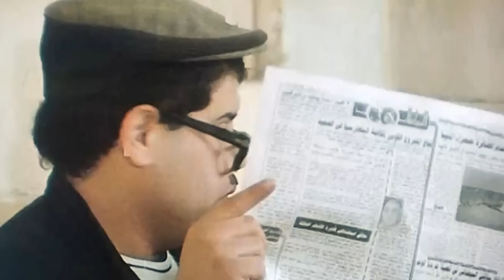الفيلم النادر المثير الممتع ( شباب فى طريق الشيطان )